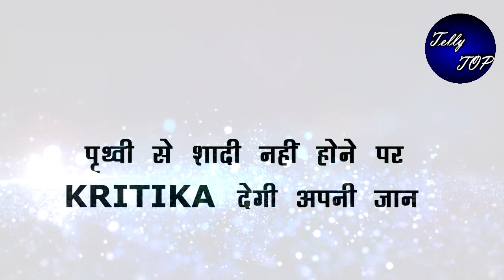Kundali bhagya || पृथ्वी से शादी नहीं होने पर कृतिका देगी अपनी जान, आगे होगा ये